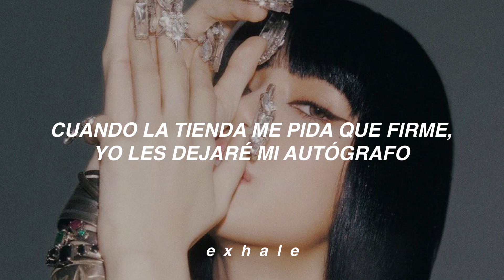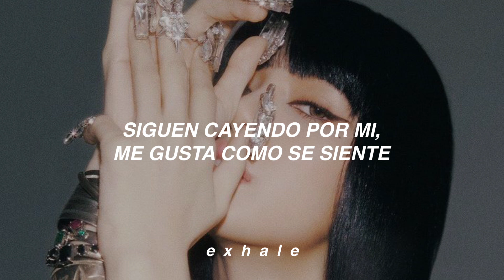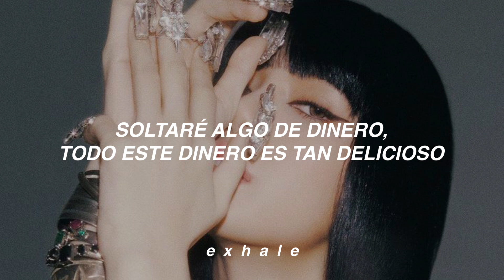LISA - Money (Traducida al español)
LISA - Money (subtitulada al español)

LISA - Money (Español)

LISA - Money

Money - LISA (Traducida al español)

Money - Lisa (Subtitulada al español)

Money - Lisa (Español)

Money - Lisa